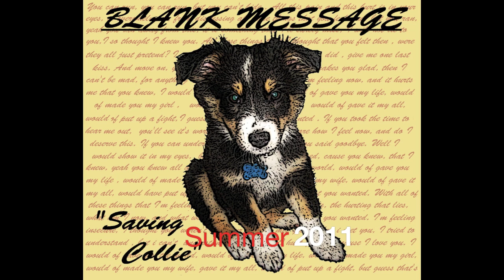Blank Message-Lets Get Freaky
Free Music below!

Facebook.com/blankmessageband